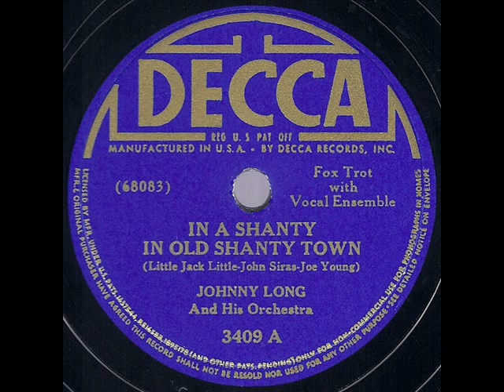1940 version: Johnny Long - In A Shanty In Old Shanty Town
This is Long’s earlier and less frequently reissued version of “Shanty Town,” which he would record twice for the Decca label during the 1940s.  It became his signature tune and reappeared in a new and somewhat brighter-sounding remake six years later (listen

Transferred from the original 78rpm: Decca 3409 - In A Shanty In Old Shanty Town (Little-Siras-Young) by Johnny Long & his Orchestra, with vocal ensemble, recorded September 12, 1940

Ref: fallout .